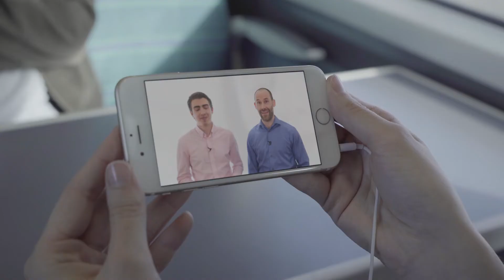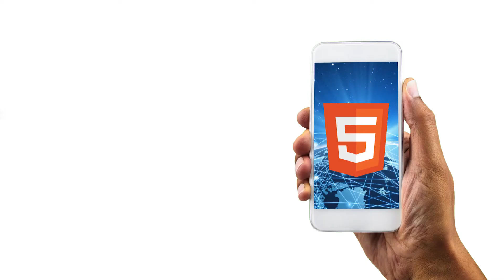Learn To Create Web Apps With the GameDev.tv Team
Opening a wide range of new doors for you as a developer. Imagine a companion app for your game, or even a simple JavaScript game that can be played on over 5bn browsers worldwide!

How many of the GameDev.tv team can you spot?